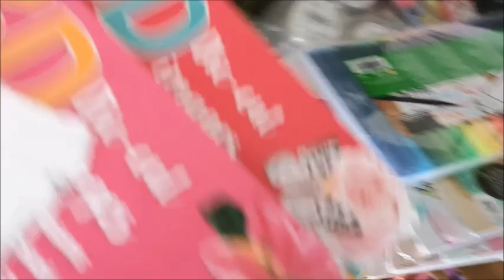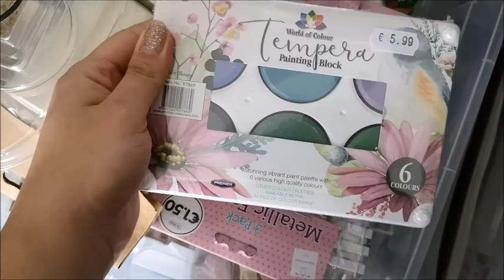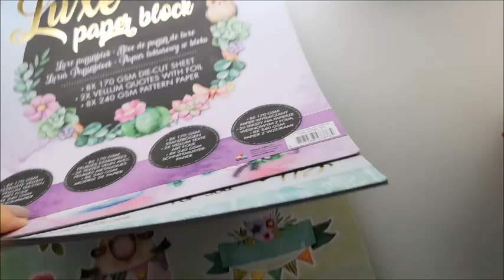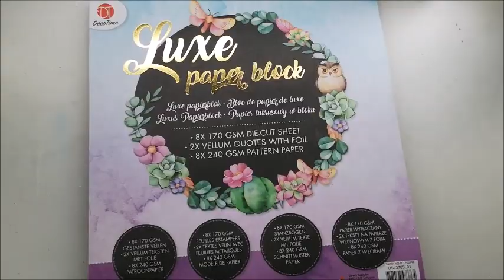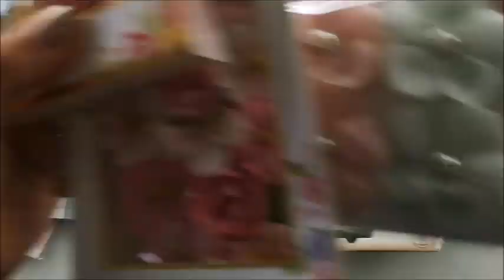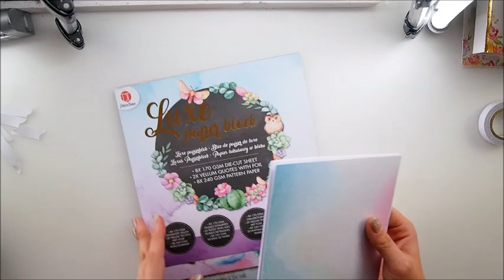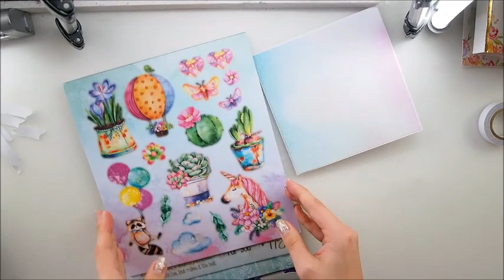Cardmaking Love Tutorial ♡ Maremi's Small Art ♡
Maremi New Papers

Maremi's Stencils:

Maremi's Stickers:

My online mixed media Heart Class+Kit:

My online mixed media Birdie Class+Kit:

To buy my stencils & stickers:

Hugs, kisses and smiles, Marta xx